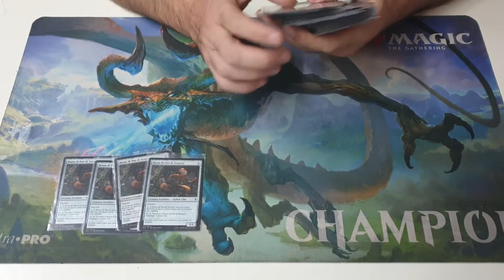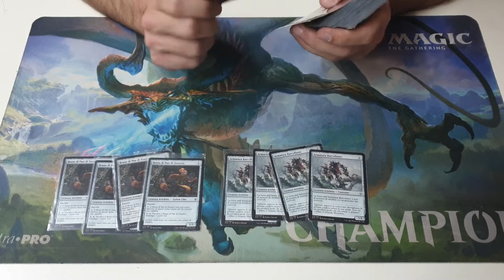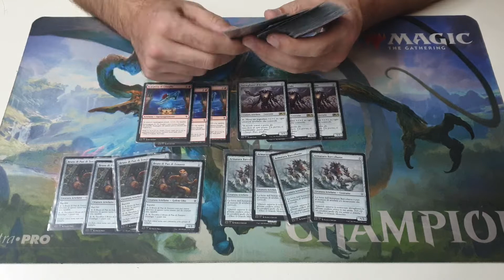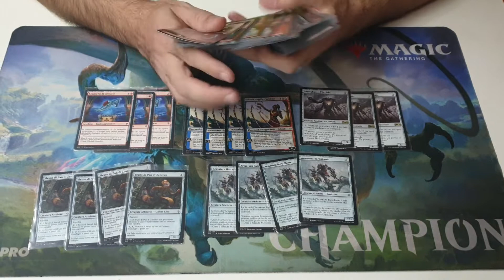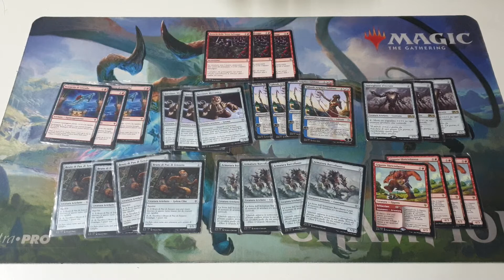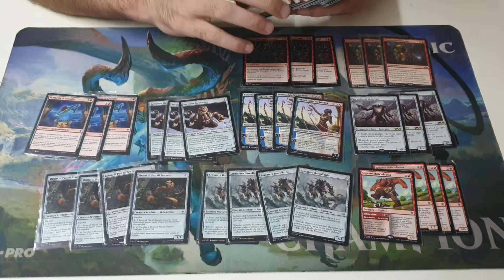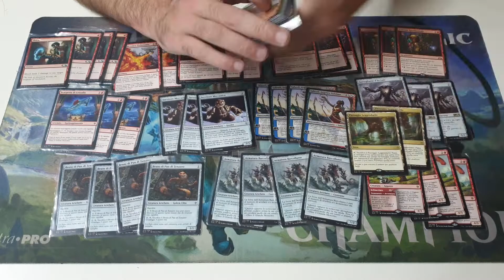(Budget) biscotto arrabbiato [mono rosso artefattoso] - Deck Profile del Nonno Magic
BuonCiao Ragazzi...^^

In questo video vi mostro una versione divertente di un mazzetto aggro con il rosso e gli artefatti!!!